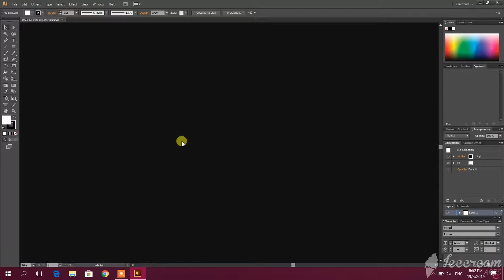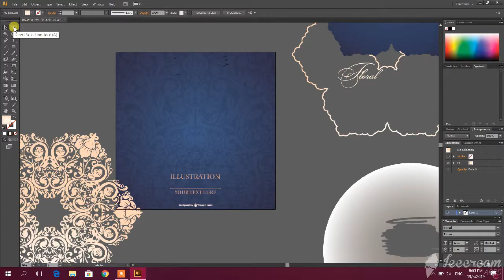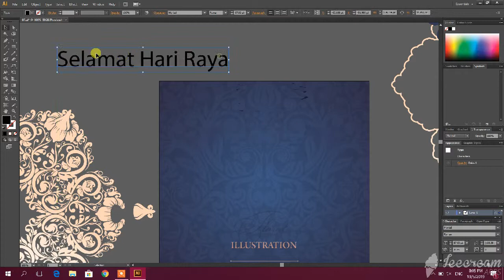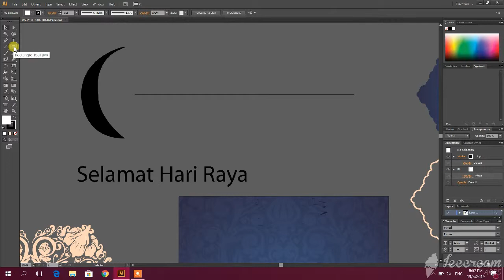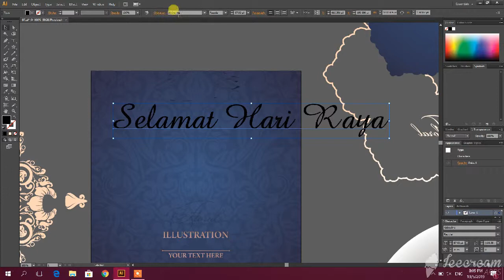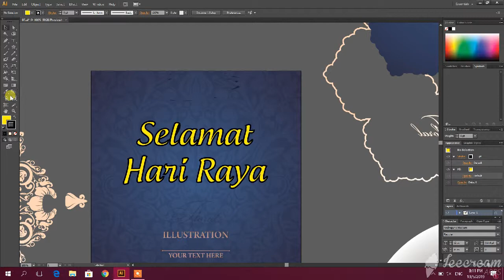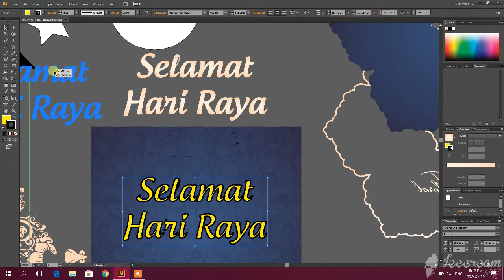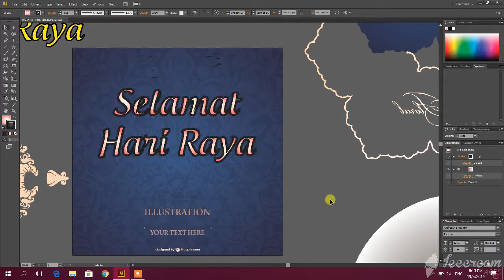Belajar Illustrator : EP 2 Memahami Tools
Pada Video kali ini, sy kongsikan tools yang perlu anda tahu dalam Adobe Illustrator. Sebenarnyatools yang ada terlalu banyak,cuma saya hanya konsgikan tools2 yang kerap digunakan. Jika Ada sebarang cadangan dan pertanyaan, anda boleh tinggalkan di ruangan komen, Thanks,